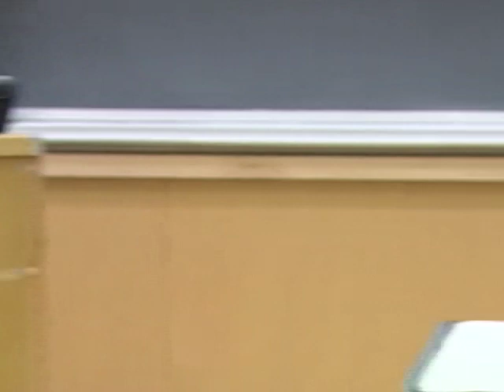Dartmouth Ethics Institute Panel Discussion on Presidential Leadership, Oct. 30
Panel Discussion on Presidential Leadership Madeline Kunin, John Burns, Dean Lacy.